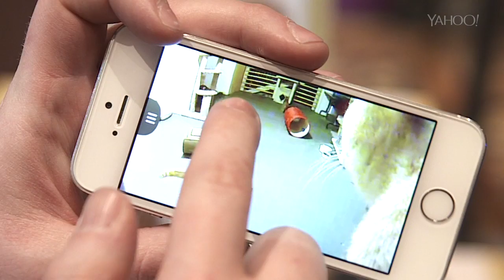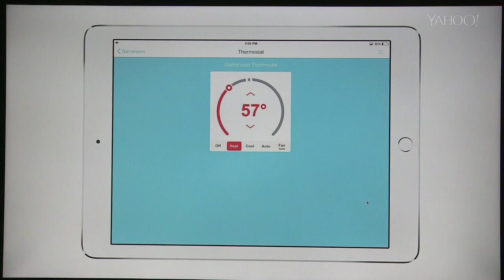Everything's Connected - The Internet Of Things: CES Day 1 Recap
With so many smart connected devices coming out of CES, we show you a handful of our favorites.